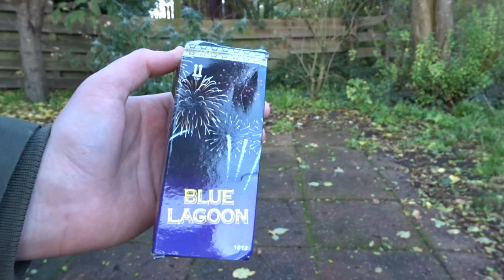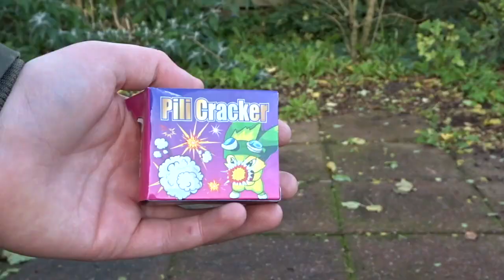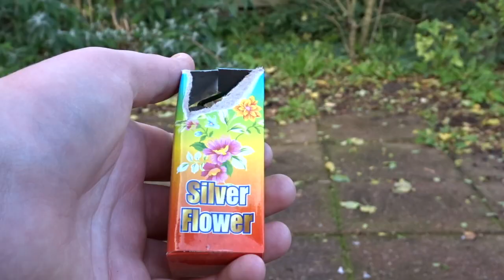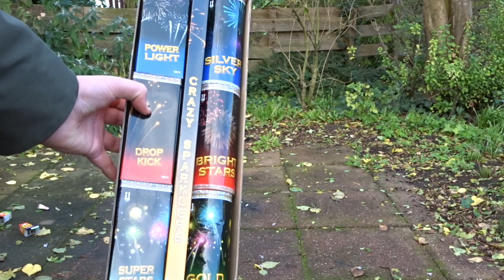ACTION VUURWERK 2018-2019 AFSTEKEN !!!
Hey Kijker,

Vond je deze video leuk dan kan je dat laten zien door een reactie of like achter te laten...